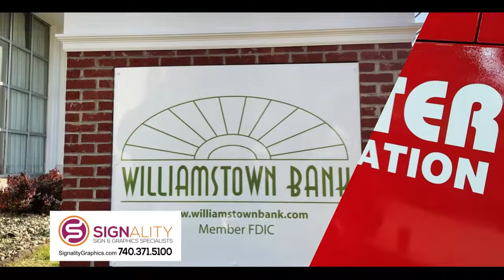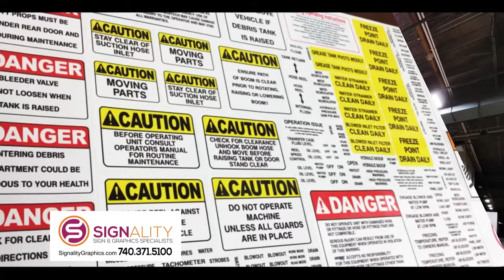Marietta vs Parkersburg South Girls High School Soccer 9/28/21